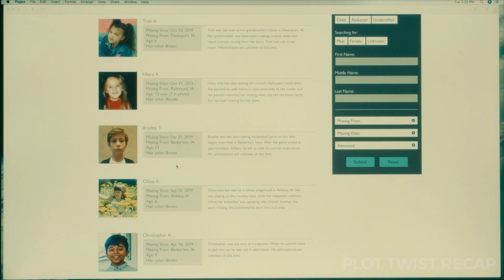This Young Girl Defeats A Demonic Cult with Her Psychic Powers!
Struggling with alcoholism, Dan Torrance remains traumatized by the sinister events that occurred at the Overlook Hotel when he was a child. His hope for a peaceful existence soon becomes shattered when he meets Abra, a teen who shares his extrasensory gift of the "shine." Together, they form an unlikely alliance to battle the True Knot, a cult whose members try to feed off the shine of innocents to become immortal.